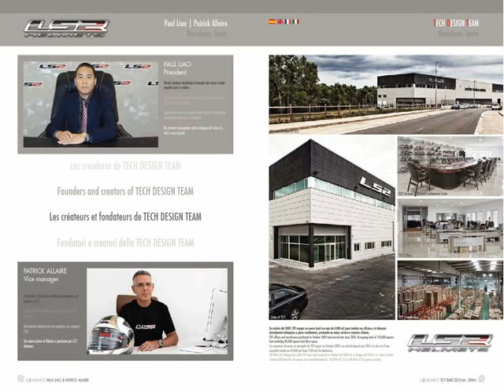LS2 Helmets UK - Tech Design Team 2011 Range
LS2 Helmets 2011 Range! New Dynasty!
9 NEW SHELLS INCLUDING CARBON FIBRE and TRI COMP all with pump up cheek pads, tear off posts, PINLOCK and many more exciting features. Catalogue arriving soon. Watch out on Facebook and Twitter for more in the coming weeks.
RIDERS REQUIRED FOR NEXT SEASON. SEND IN YOUR DETAILS AND LETS SEE IF WE CAN HELP YOU.
Search For us on FACEBOOK - LS2 Helmets UK.
Contact UK Office 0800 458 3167.
Or fax detail request to; 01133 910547.